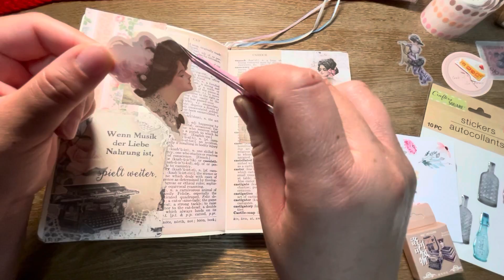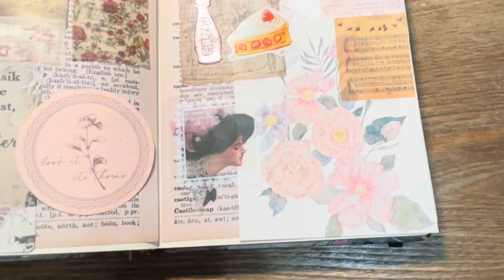Pink vintagejournal Victorian Ladies